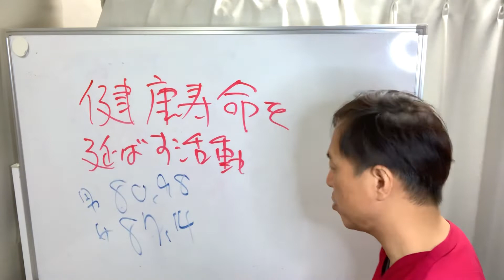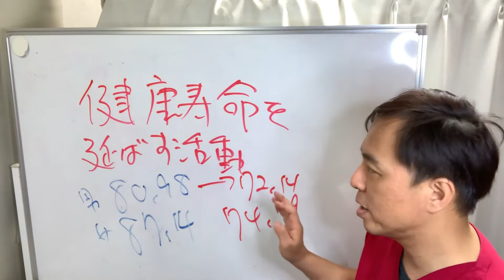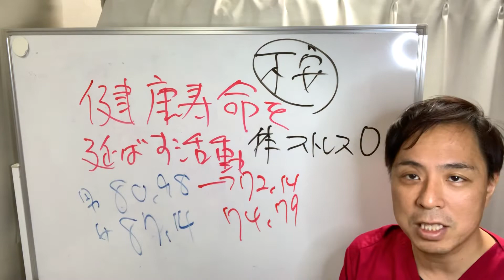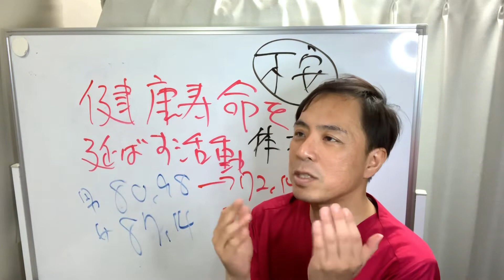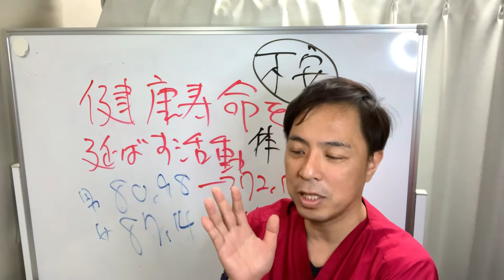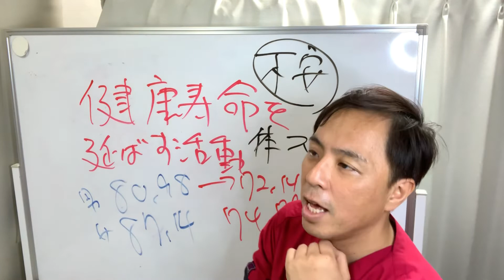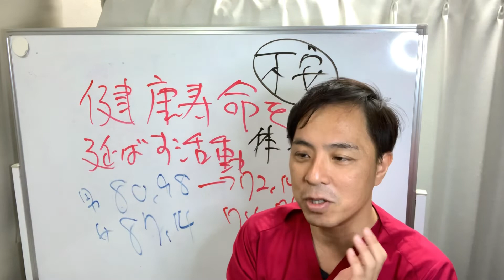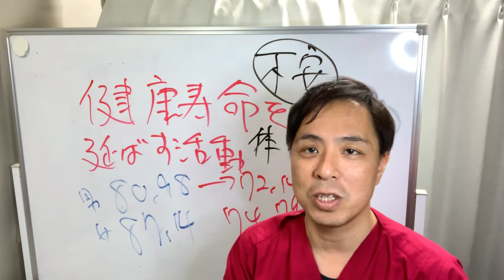健康寿命を延ばす活動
どうにも取れない、しつこい肩の痛み。仕事や勉強に集中できない、人が急増中です。もしかすると、その本当の原因は別の場所に潜んでいるかも知れません。実は原因が違うところにあった！小さな筋肉なんです。いま深刻な悩みで多発している「肩の痛み」を自分で改善できる方法を大公開
◆炭酸整体を習ってみたい方はこちら

◆24時間365日質問・相談受付中◆
LINE＠はこちら↓↓↓↓↓↓

【首こり解消ストレッチ　ベスト３選】辛い首こりを自分でできる治し方

【一人でできる肩甲骨はがしベスト３選】

【公開】肩関節周囲炎の痛みを取りたい だったらこれやってみて！① - YouTube

【骨が鳴る　原因】肩がゴリゴリ鳴る時の治し方　京都　肩こり　伏見桃山　整体 - YouTube

肩の前」が痛い野球肩の治し方～投げ方編～｜野球肩・野球肘専門　京都市　もり鍼灸整骨院 - YouTube

一瞬で首こりが楽になる「首裏プレス・シェイク」（２０秒）（首肩のこり、頭痛、睡眠）【楽ゆる式 セルフケア】 - YouTube
★関連動画★
🔵1日たった3分で二重になったおすすめマッサージを紹介します！！【二重マッサージ】

広がります。
定休日：毎週月曜日、日曜日、祝日